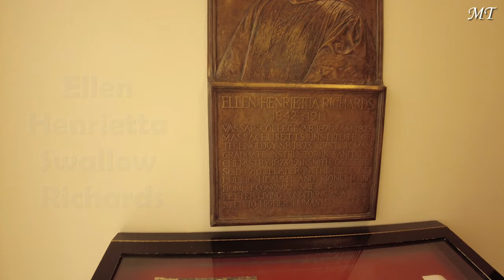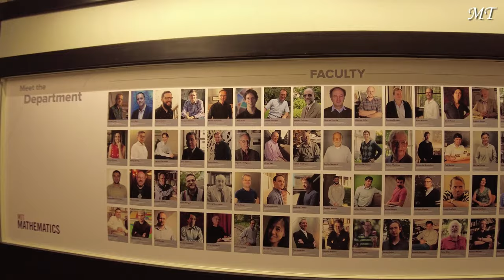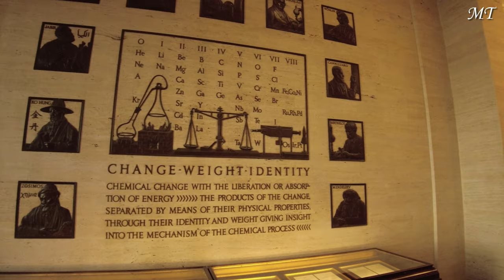MIT Great Dome Relaxing Walking Tour | 4K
MIT Campus Walking Tour Series
Episode 04: "The Great Dome"
Featuring: MIT Mathematics Department, Eastman Laboratories Building, George Eastman Lobby, Killian Court, Lowell Court, and du Pont Court

Video Chapters:
00:00  The Great Dome, Maclaurin Buildings, and the surrounding area
06:48  Building 4 (Maclaurin Building)
07:46  Building 2 (featuring MIT Mathematics Department)
08:57  Building 14 (Hayden Memorial Library)
09:18  Building 6 (Eastman Laboratories)
09:56  George Eastman Lobby
11:10  Eastman Court
11:25  Outro

The Great Dome, which sits atop Building 10, is modeled on McKim, Mead, and White's Low Memorial Library at Columbia University, which is in turn an imitation of the Pantheon in Rome. The Maclaurin Buildings comprise Buildings 3, 4, and 10, and form a large U-shaped structure enclosing the section of Killian Court farthest from the Charles River. This is the outdoors area where formal Commencement (graduation) ceremonies occur every June, and is the classic view of MIT featured in many publicity photos. The buildings were built in 1913 to 1916 and were designed in the Neoclassical style by William Welles Bosworth. They were named in honor of MIT president Richard C. Maclaurin, who was instrumental in organizing MIT's move from Boston to "The New Technology" campus in Cambridge.

Massachusetts Institute of Technology is a private land-grant research university in Cambridge, Massachusetts. Established in 1861, MIT has since played a key role in the development of modern technology and science and has been ranked among the top academic institutions in the world. The MIT School of Engineering has been dominating all rankings for decades.

Filmed in Cambridge, Massachusetts, USA